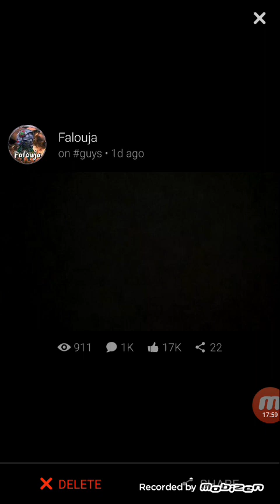Falouja Vs Sakhet 3la laBlad